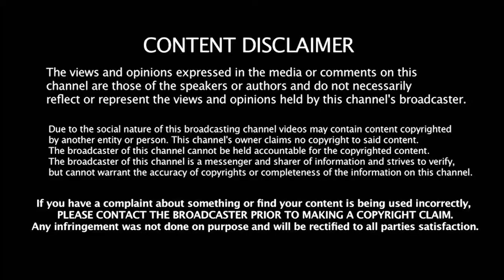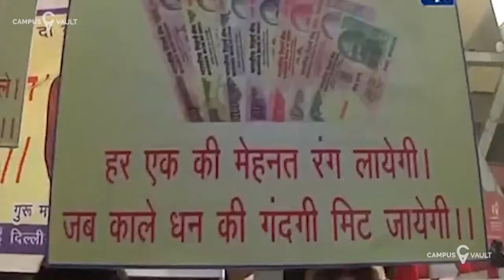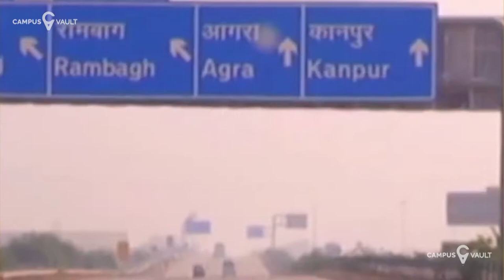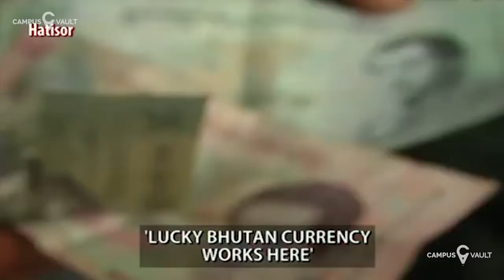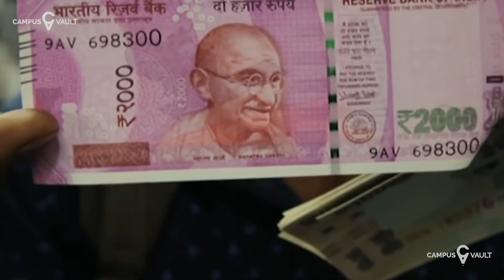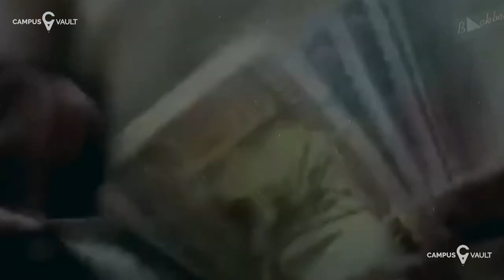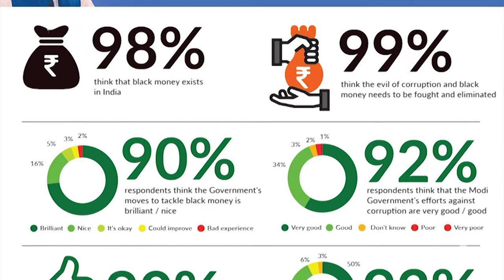Documentary - 200 Days of Demonetization - Voices of the Unheard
Demonetization – Shook the country upside-down.
Watch how a bold move in the Indian economy changed the lives of millions. Learn the impacts and consequences of this move.

Let's educate everyone that how an unplanned step by the government, can have an adverse effect on millions of lives.

Reference Sources:
Indian Express, The Hindu, India Today News, Times Now, MagicBricks Now, ABP News, France 24, India TV, Rajya Sabha TV, NDTV, DW News, Dilli Aaj Tak, The Hungama Films, ViralBollywood, The Wire, AP Channel, VOA News, Journeyman TV, Backbenchers Channel.

Soundtracks:
The xx - Fiction
Christopher Tyng - Motion
Suits Instrumental Score
Chuki Beats - Old School Rap Beat